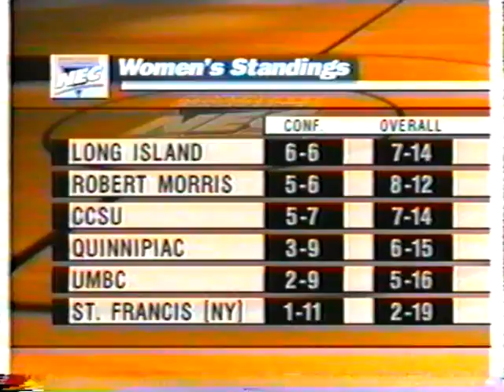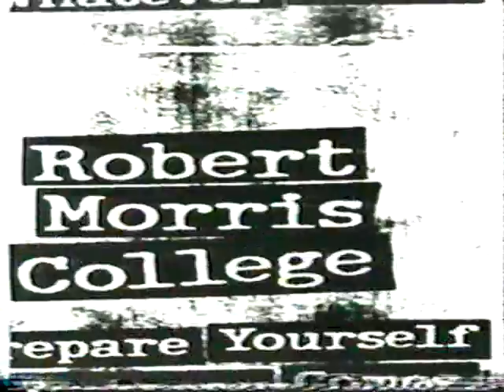steve howard basketball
Saint Francis College, NY  77  @  UMBC 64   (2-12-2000)

Steve Howard:  #32 Blue (40 POINTS, 12 REBOUNDS)